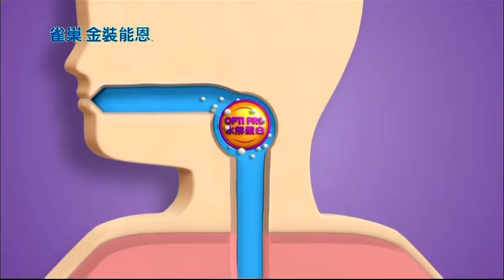金裝能恩 廣告 2013 - 田代麻衣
雀巢 Nestle
金裝能恩
NAN PRO
OPTI PRO
水解蛋白
不添加蔗糖及香料